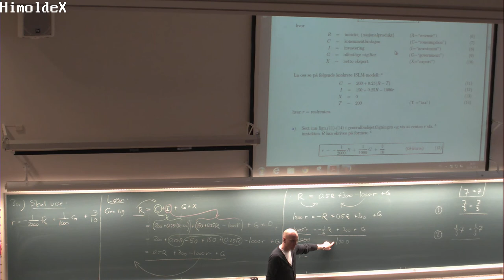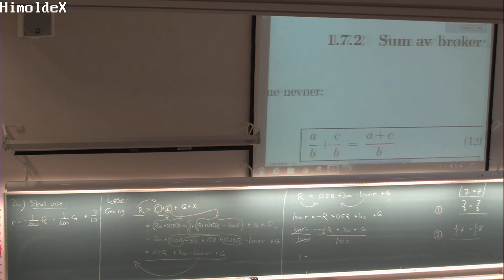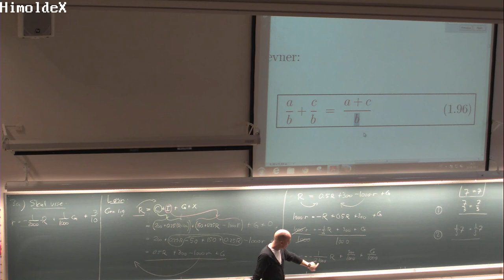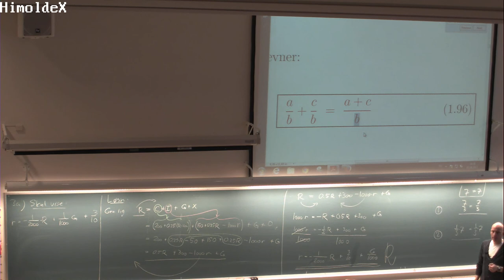110a Øving 1, oppgave 3a, (3. sept. 2013)